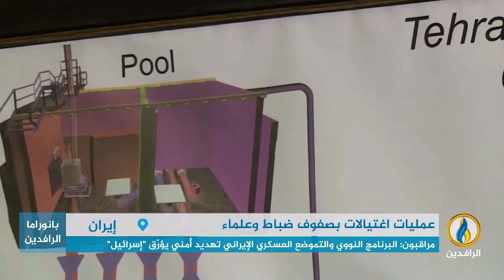تقرير إخباري.. تصاعد عمليات الاغتيالات لضباط بالحرس الإيراني واتهامات "لإسـ-ـرائيل" بالمسؤولية